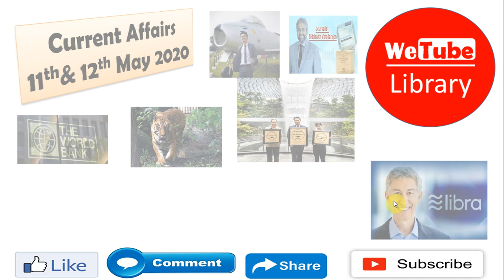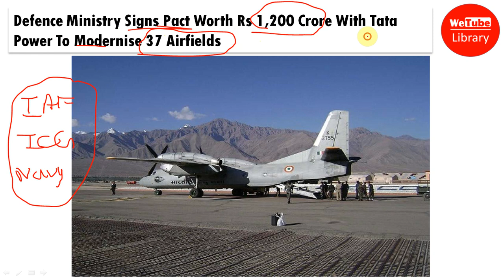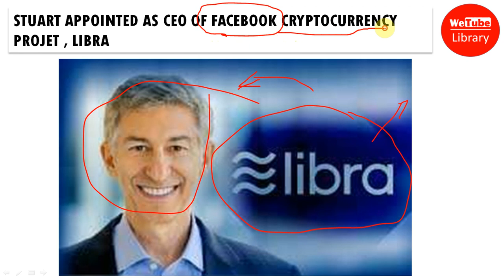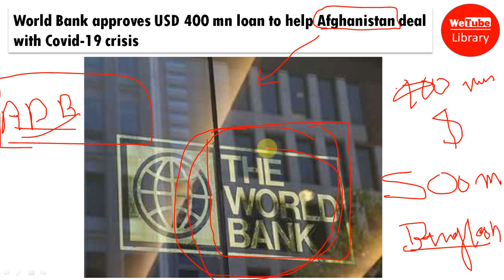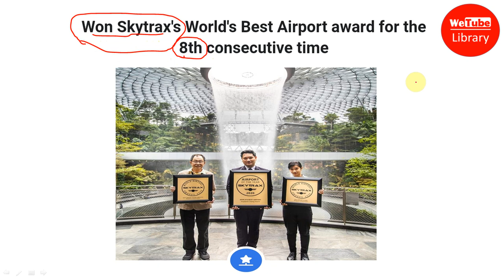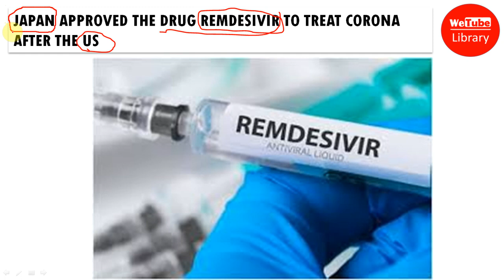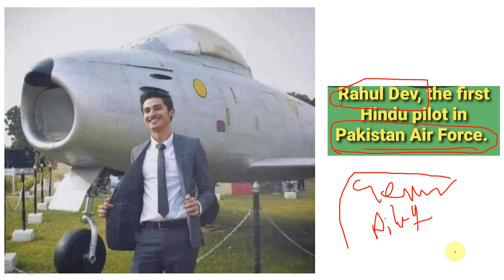Current affairs today 12th May 2020 for SSC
Old current affairs